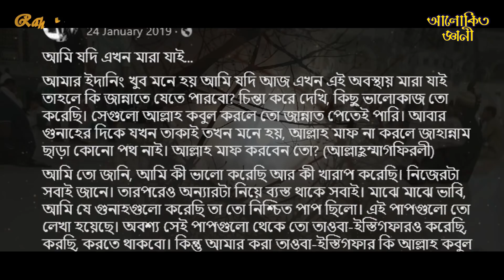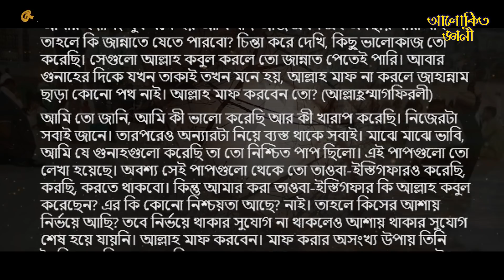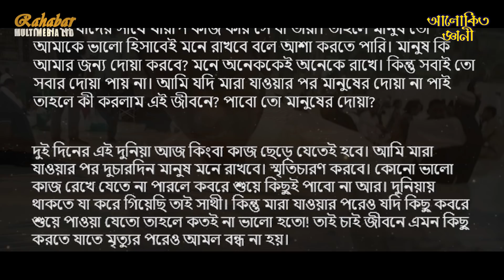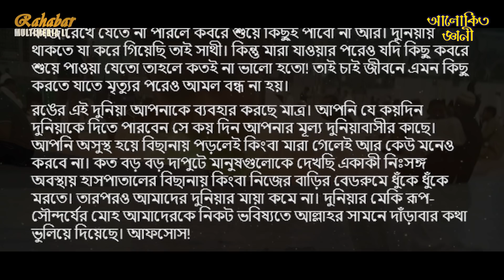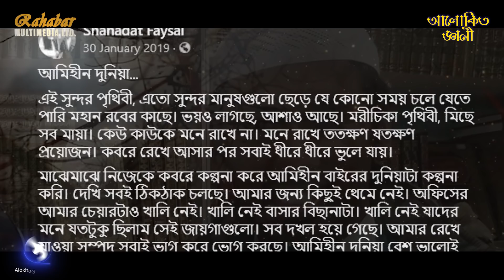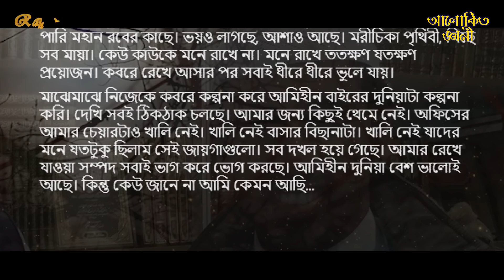"শাহাদাৎ খান ফয়সাল" (রাহিমাউল্লাহ) মৃত্যুর পূর্বে বলে যাওয়া কিছু কথা।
আমিহীন দুনিয়া...
এই সুন্দর পৃথিবী, এতো সুন্দর মানুষগুলো ছেড়ে যে কোনো সময় চলে যেতে পারি মহান রবের কাছে। ভয়ও লাগছে, আশাও আছে। মরীচিকা পৃথিবী, মিছে সব মায়া। কেউ কাউকে মনে রাখে না। মনে রাখে ততক্ষণ যতক্ষণ প্রয়োজন। কবরে রেখে আসার পর সবাই ধীরে ধীরে ভুলে যায়।
মাঝেমাঝে নিজেকে কবরে কল্পনা করে আমিহীন বাইরের দুনিয়াটা কল্পনা করি। দেখি সবই ঠিকঠাক চলছে। আমার জন্য কিছুই থেমে নেই। অফিসের আমার চেয়ারটাও খালি নেই। খালি নেই বাসার বিছানাটা। খালি নেই যাদের মনে যতটুকু ছিলাম সেই জায়গাগুলো। সব দখল হয়ে গেছে। আমার রেখে যাওয়া সম্পদ সবাই ভাগ করে ভোগ করছে। আমিহীন দুনিয়া বেশ ভালোই আছে। কিন্তু কেউ জানে না আমি কেমন আছি...